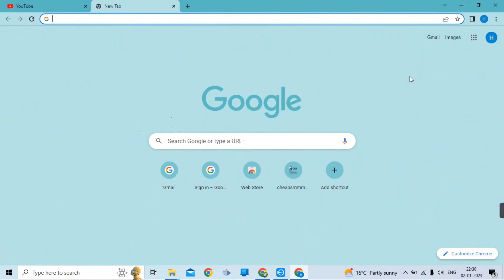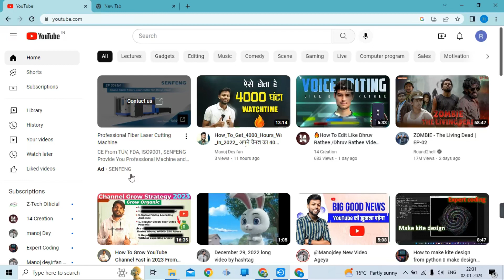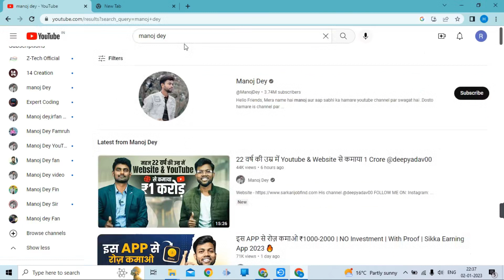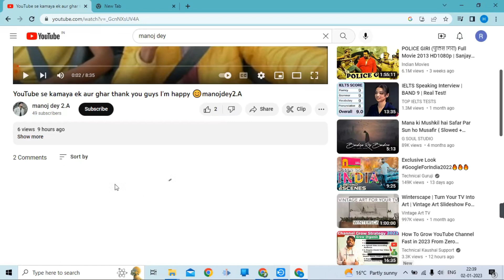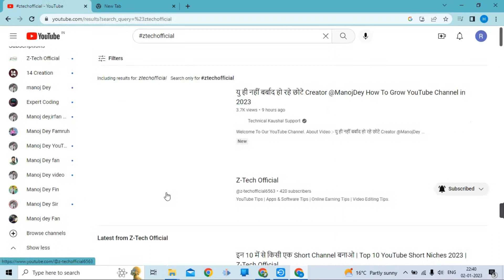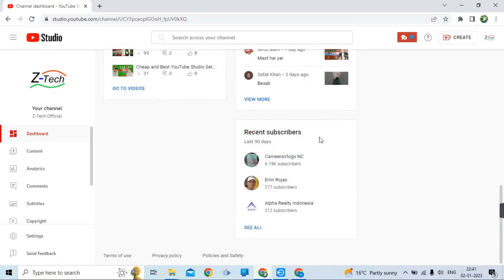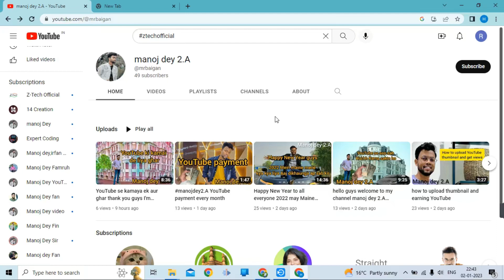Subscriber बढाने का सबसे Best तरीका live देखो | Boost Your Channel Soon | For New Creator Tips 😱